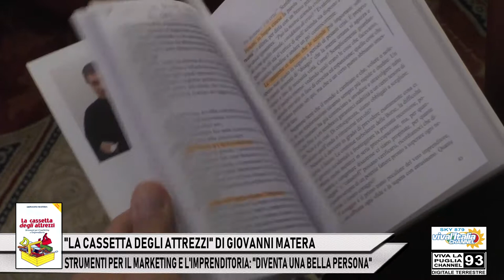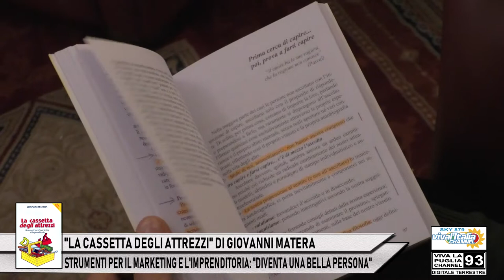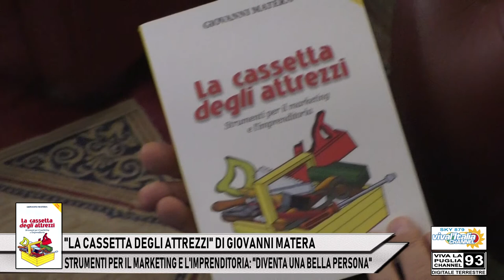11 - "LA CASSETTA DEGLI ATTREZZI" DI GIOVANNI MATERA: “DIVENTA UNA BELLA PERSONA”